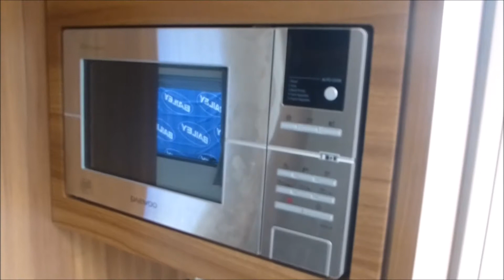2015 Elddis Affinity 554 Walkaround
This is our latest walkaround, this time looking at the 2015 Elddis Affinity 554! This video will give you a more indeoth look at this model!